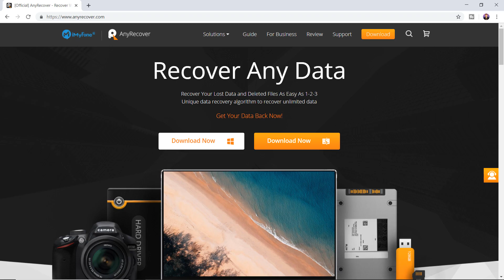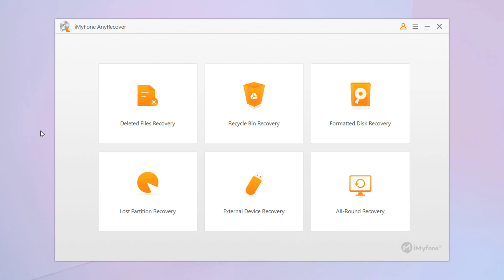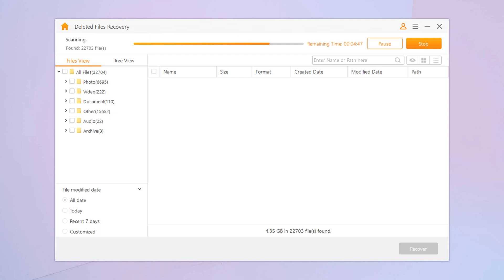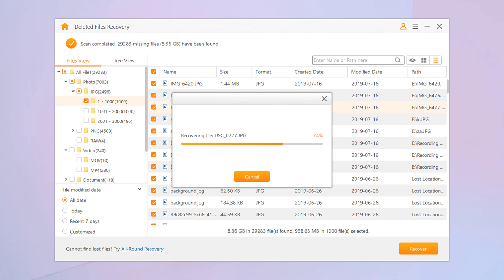Recover Deleted Photos, Videos, Document From Any Device | iMyFone AnyRecover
How to recover deleted photos, videos, documents, audios from Laptop & PC, MAC, Mobile Phone, External Hard Drive, USB Flash Drive, SD Card,  Digital Camera, etc after format.

This video will help you in the following ways:
how to recover deleted files in windows 10
how to recover deleted files in android
how to recover deleted files mac
how to recover deleted files from recycle bin
how to recover deleted files from external hard drive
how to recover deleted files from memory card
how to recover deleted photos from computer
how to recover deleted photos after format
how to recover deleted photos after emptying recycle bin
best professional data recovery software